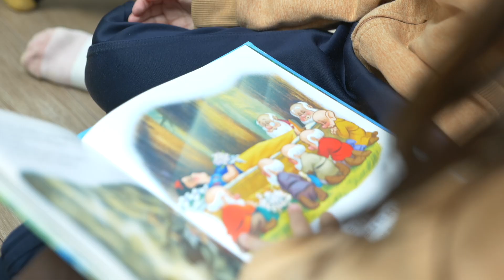자유로움 속에 다양한 놀이문화가 숨쉬는 아이들의 배움놀이터 앰버챔버 어린이집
✔️ 경기도광주 앰버챔버어린이집
✔️ 경기도 광주시 초월읍 무들로147번길 58